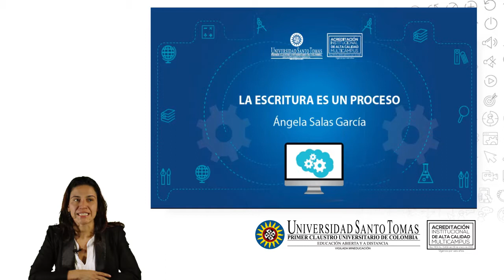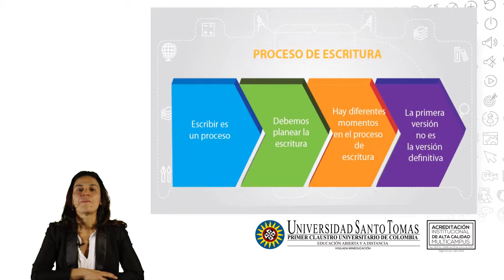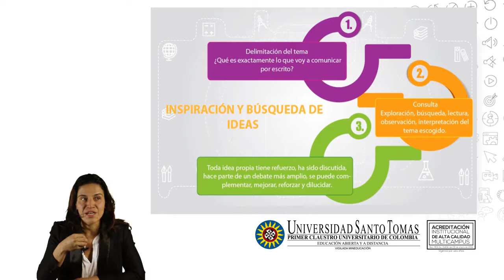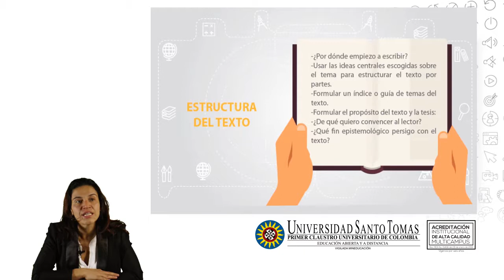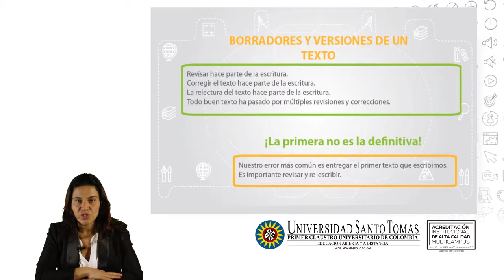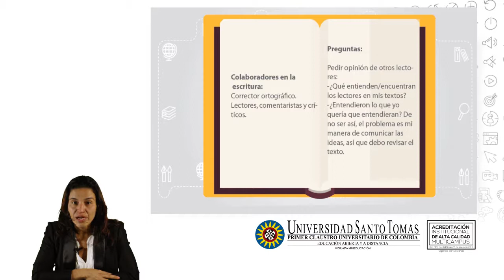La escritura es un proceso